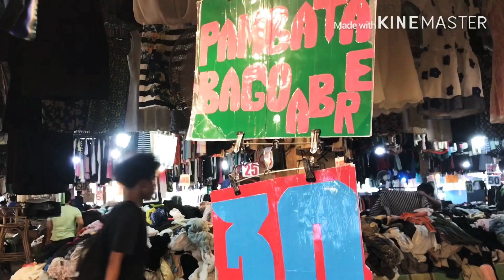UKAY-UKAY PANTS FOR KIDS (Boys) for Less Than 50.00 Pesos Each!